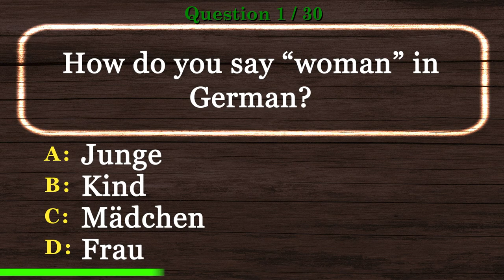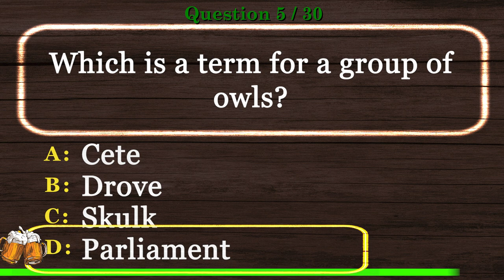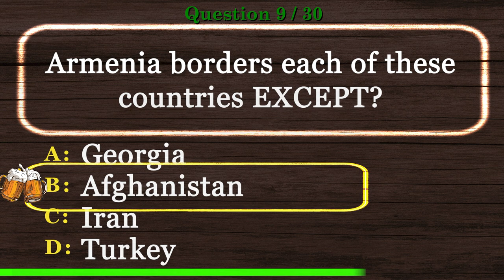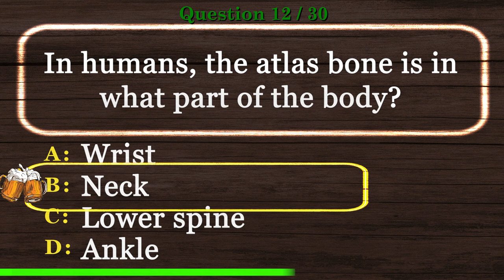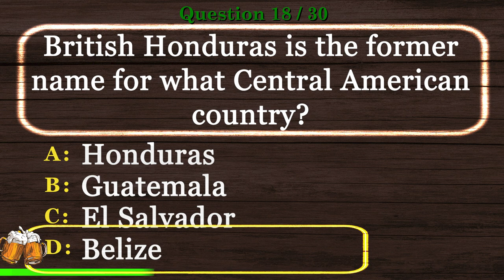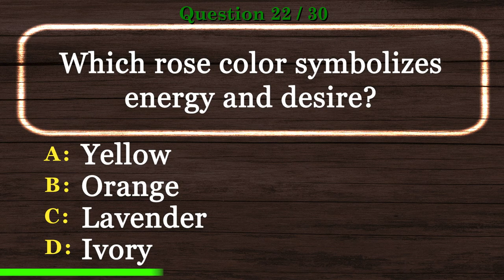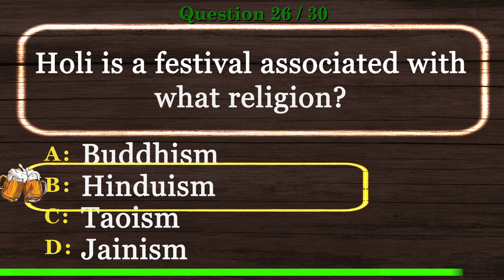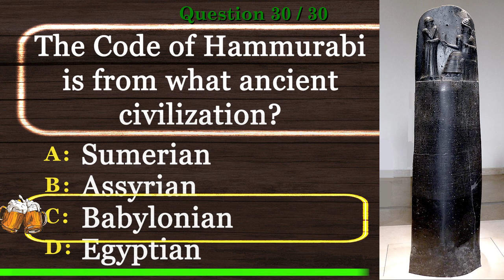🍺 [PUB QUIZ] General Knowledge Quiz Multiple Choice Test Your Knowledge 2023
🍺 General knowledge quiz multiple choice test your knowledge is the time to show off your experience in our Virtual Pub Quiz series.

This will be one of many videos in general knowledge quiz multiple choice test your knowledge and Virtual Trivia Night series.

Are you ready to show general knowledge quiz multiple choice test your knowledge skills? Take this virtual pub quiz to see how you compare to other viewers. Better yet, invite your friends and have a virtual trivia night. We encourage you to post your scores.

Photo Credits:
Description
Français : Code de Hammurabi, roi de Babylone ; face avant.
Date 2011
Source Own work
Author Mbzt